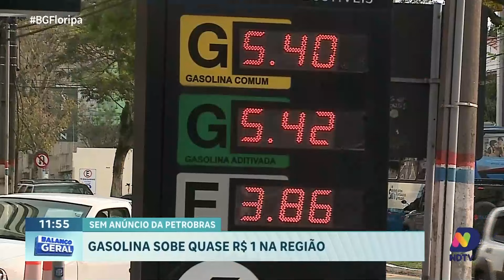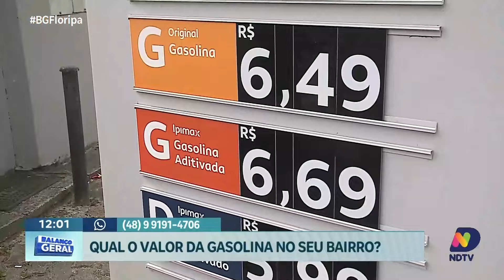Gasolina aumenta quase R$ 1 em postos de Florianópolis sem aviso da Petrobras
Alguns postos de combustível registraram um aumento significativo no preço da gasolina, com uma alta de quase R$ 1 entre ontem e esta terça-feira (01). A repórter Kelly Borges traz mais informações ao vivo sobre essa mudança nos preços e o impacto que isso pode ter no bolso dos motoristas.